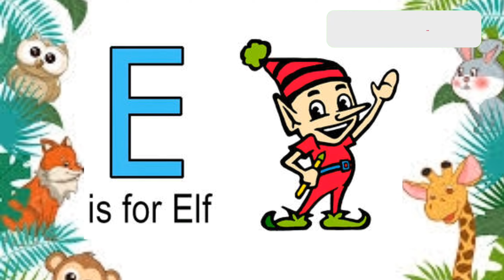ABC Learning for kids / ABC song / A for apple B for Ball @abc @abc song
Our mission is to use a special fusion of animation and music to educate children while they have fun, so they may learn by watching our learning videos for toddlers, learning videos for kids, and preschool learning videos. poems or kids songs for toodlers.

abc phonics
abc phonics song
abc song
abc songs
abc songs for children
abcd rhymes
abcd song
abcd songs
alphabet song
alphabet songs
baby songs
children songs
nursery rhymes
learn abc